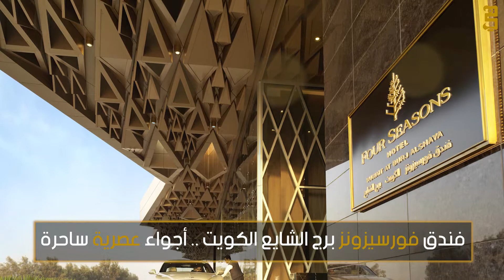فندق فورسيزونز برج الشايع الكويت .. أجواء عصرية ساحرة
نستعرض لكم في هذا الفيديو الأجواء الساحرة في فندق فورسيزونز برج الشايع الكويت. ينبض هذا الفندق بالجمال والأناقة بدءا من التصميم المعماري الخارجي، مرورا بالبهو ذي الدرج اللولبي والثريات الفنية، ووصولا إلى الغرف والأجنحة الرائعة المزينة بالأثاث المريح والإنارة الطبيعية. لم نغفل عن إطلاعكم أيضا على حمام السباحة الداخلي المذهل المزود بجلسات للاسترخاء. ونختم بالمطاعم المميزة التي تنوعت مذاقاتها بين بين العالمي والآسيوي والإيطالي.